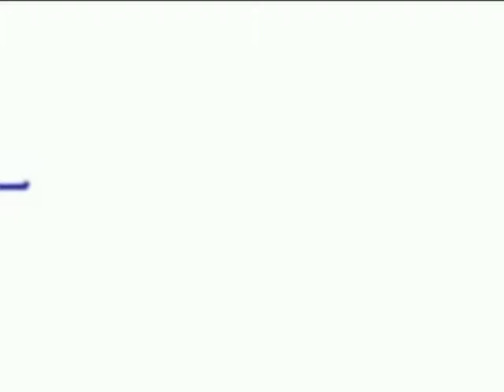Salvatore Cimmino attraversa lo Stretto di Cook N. Zelanda